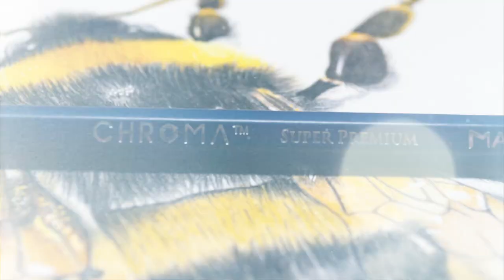Marco Chroma Speed Drawing | Bumble Bee Art With Cheap Colored Pencils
This speed drawing video has been created using the pencils on review this week, which are the, Marco Chroma Colored Pencils and the artwork has been created on Hahnemuhle Hot Press Watercolor Paper.

As always I have included a written review whereby you will find additional information to that of the YouTube Video Review I have also provided on this channel. To help you inspect further the ability of the Marco Chroma Colored Pencils, I have provided still images of the artwork where you can click on the images and inspect the pigment levels as well as the pencil strokes much closer.

Any support that you are able to show toward the channel is hugely appreciated, thus far, kindness and generosity from you guys towards The Art Gear Guide has been phenomenal and a huge part of the reason I am able to continue providing wonderful giveaways globally. Its worth noting that support is not always financial, simply watching the content and commenting is a huge part of the support. If you would like to make any financial donations to the site, please know you can do so by clicking the link, that your details will remain anonymous and do not stay recorded on any platforms

AMAZON UK - Hahnemuhle Bristol board
AMAZON UK - Hahnemuhle Collection Watercolour Hot Press 640gsm
AMAZON US - Strathmore 300 Series Bristol Velum
AMAZON UK - Strathmore 300 Series Bristol Velum
AMAZON UK - Clairefontaine Paint On Paper
AMAZON US - Clairefontaine Paint On Paper
AMAZON UK - Zest-It OMS
AMAZON UK - A4 Winsor and Newton Black Paper